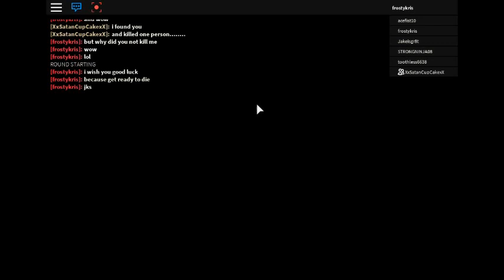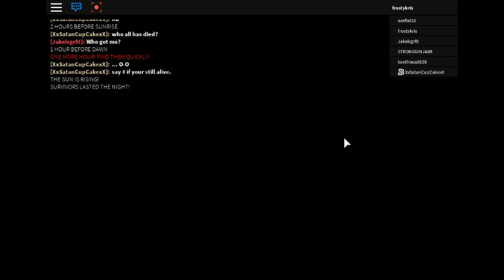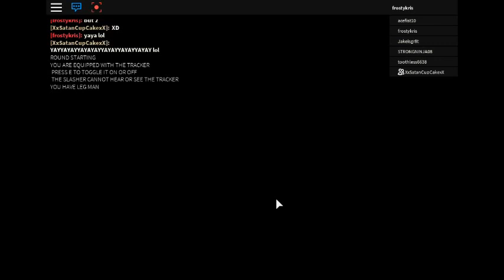Before Dawn I DID IT! (Roblox)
HELL YEAH I DID IT